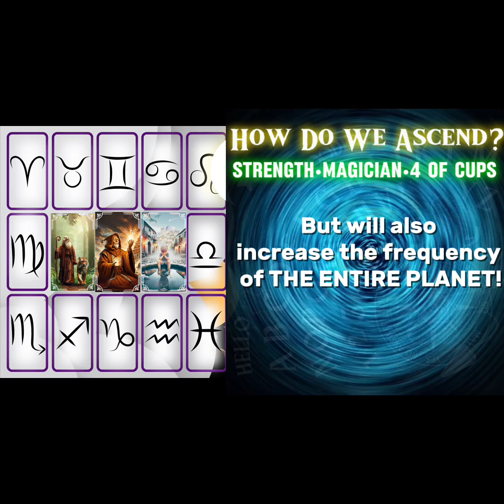Moving Temple - Ascension - MSG#7770005